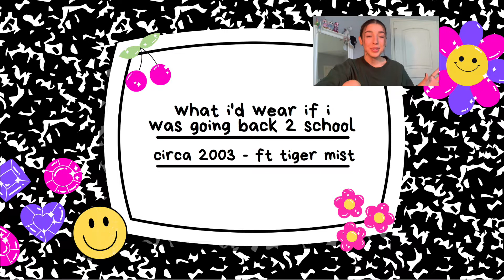what i'd wear going back to school circa 2002 — y2k inspired outfits ft tiger mist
as we all know, y2k is back, but with a modern twist. here's what i'd wear if i was going back to school in the 2000's.